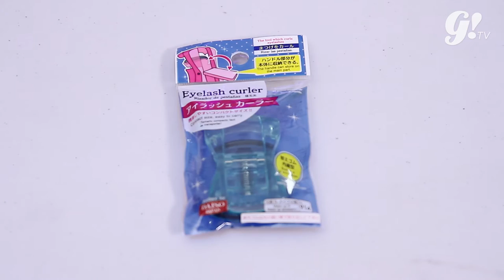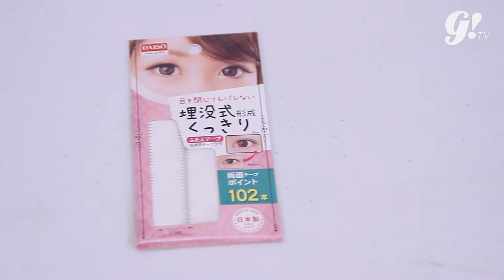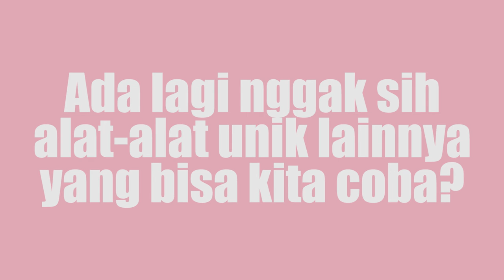ALAT INI BISA MANCUNGIN HIDUNG ?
Japanese Beauty Tools From Japan
Kalo ngomongin alat-alat kecantikan Jepang yang biasa kita temuin di swalayan tertentu, pasti kita sering banget ngeliat alat-alat yang aneh.  Kadang suka penasaran nggak sih sama cara pake alat-alat ini? No worries! Team Gogirl! nyobain alat-alat unik dan aneh ini biar kalian nggak penasaran lagi dan bisa beli alat yang kalian butuhin. Let’s watch the video!